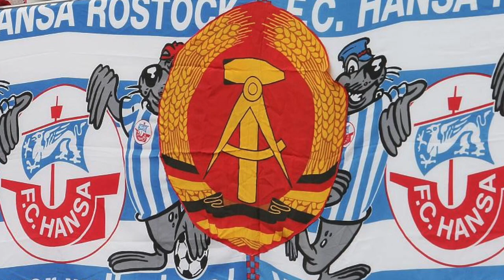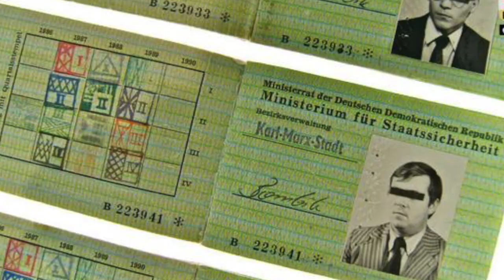Dyanamo Berlin (El Balompié de Alemania del Este)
Con los 30 años de la reunificación de Alemania hay una curiosidad por cómo era la vida al este del muro de Berlin,  y aun que era otra la ideología reinante, el futbol era del gusto global , claro que los comunistas lo manejaban a su manera.